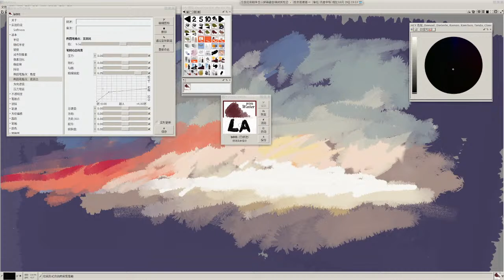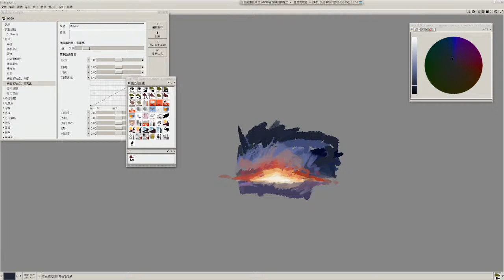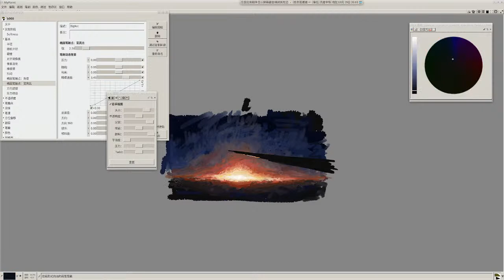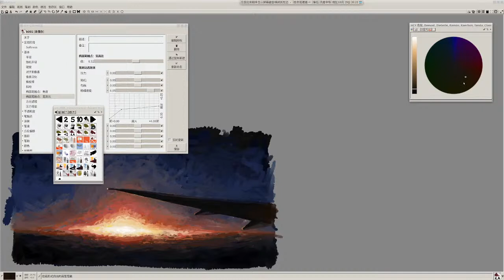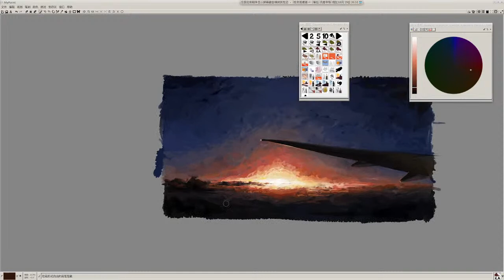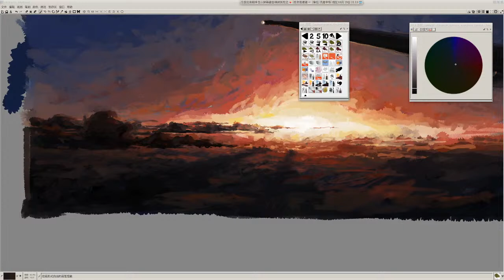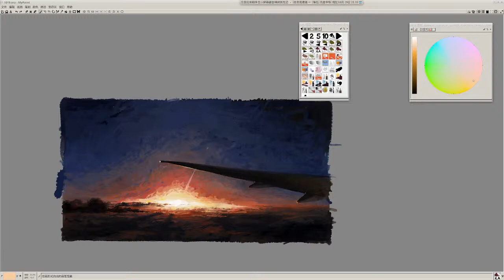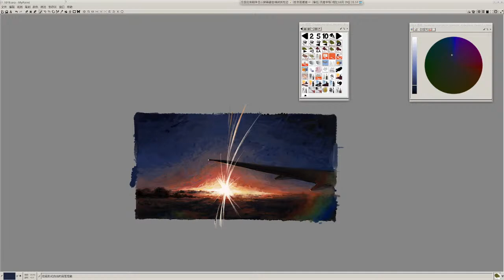Chill Stream 1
Just chill and do art stuff